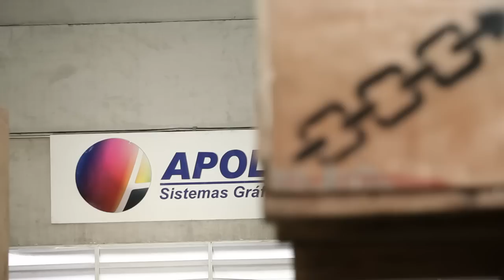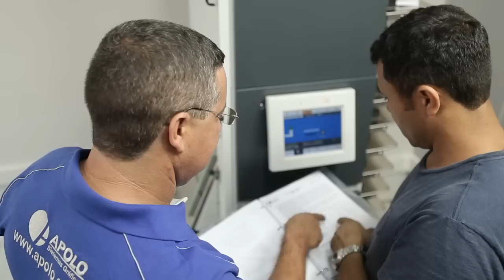Apolo / Institucional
Vídeo institucional para Apolo Sistemas Gráficos. Captação com full hd (5D) com lentes de cinema, travelling, luminação e produção de casting e locação. Animação gráfica 2D, locução e trilha branca.

Equipe Técnica:
Roteiro: Edilson Albino
Direção: Denis Pilão
Produção: Marco Carlucci
Dir. Fotografia: Rodrigo Ribeiro
Ass. Câmera: Pinta
Eletricista: Mauricio de Jesus
Maquinista: Valdir Teodoro
Assistente de Produção: Luiz Carlos Mendes
Figuração: Hamilton Santos
Editor: Erik Lindgren
Dir. Arte: Fanger
Locução: Sergio Moreno
Motorista: Abel